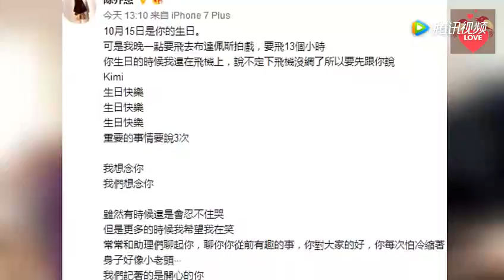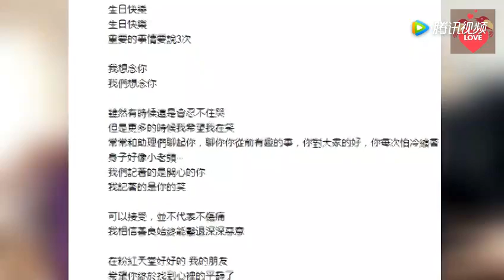乔任梁逝世一周年，陈乔恩发图悼念，只回应五个字粉丝泪奔